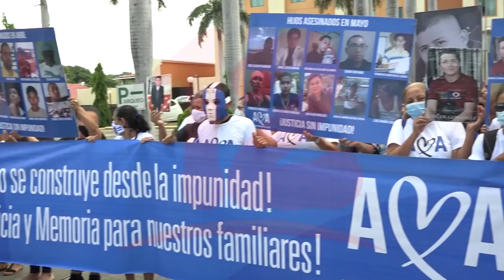Iniciativa de Ley Ciberdelitos podría ser discutida en el plenario los próximos días.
NosResistimosAlEmbargo Comisiones de la Asamblea Nacional inician consulta y valoración sobre aspectos de la iniciativa de ley Ciberdelitos, para luego ser discutida en el plenario para su posterior aprobación, dijo el diputado Mauricio Orúe.